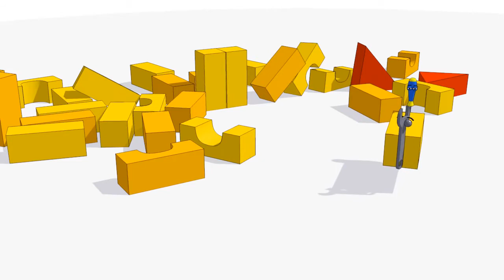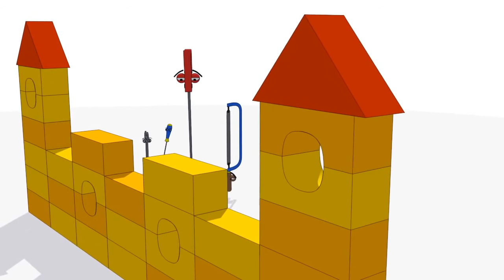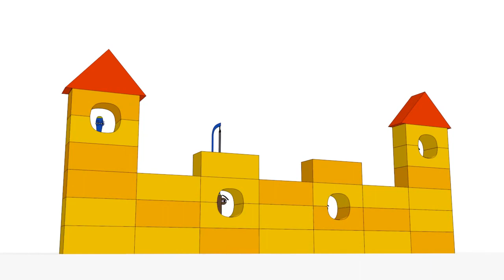FUNNY TOOLS for Kids (ep.12) - Playing with Building Blocks - AApV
See how Funny Tools Family Spend their free time in this simple wooden play blocks cartoon for toddlers.